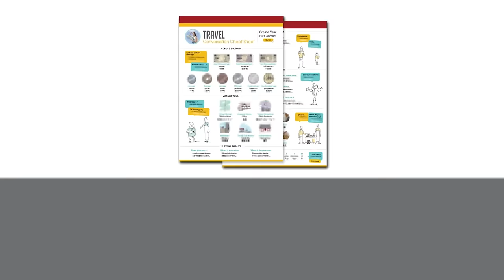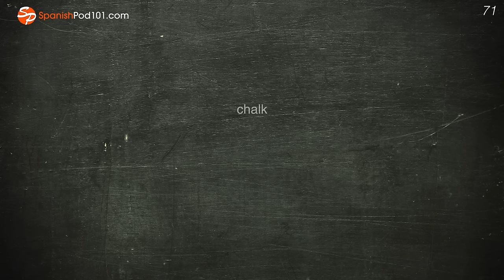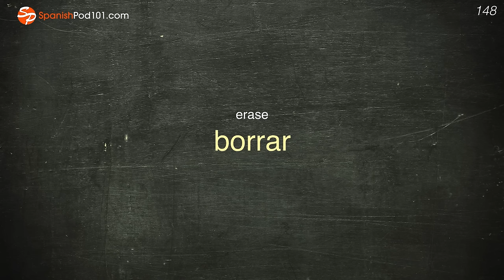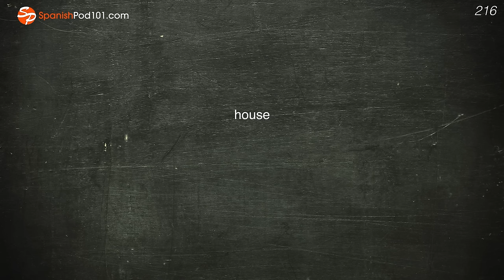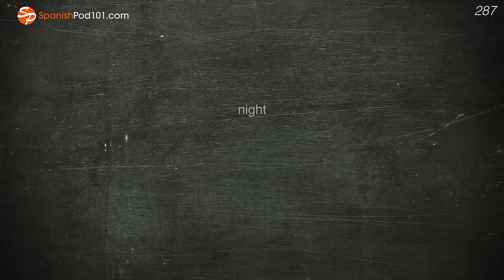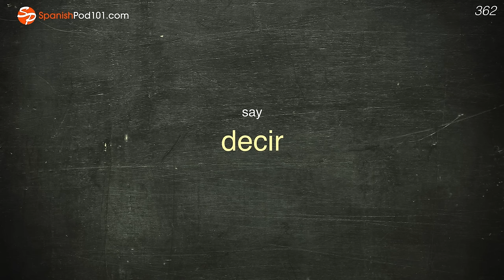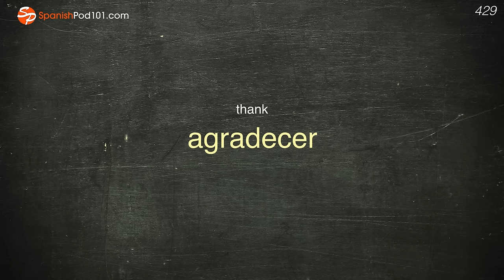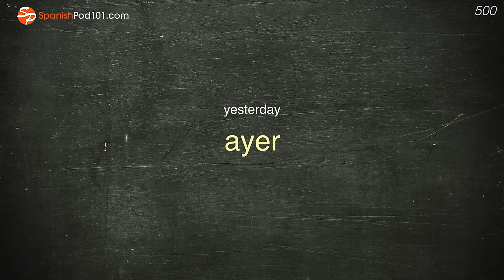500 Words Every Spanish Beginner Must Know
In this video, we will teach you the most common 500 spanish words that you must know if you're a an absolute beginner. This is THE place to start if you want to learn Spanish, and improve both your listening and speaking skills.